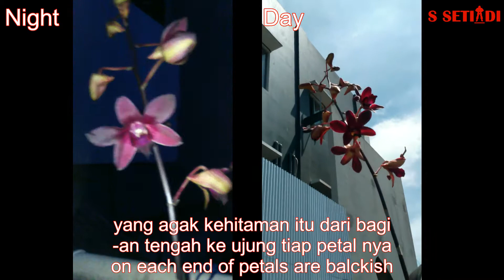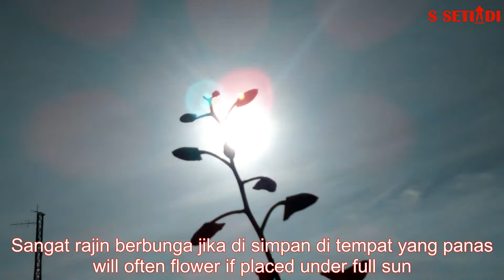DENDROBIUM MANGOSTEEN si beludru merah yang eksotis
Dendrobium hibrida yang sangat manis nan eksotis dengan perawatan yang sangat mudah,sangat cocok untuk pemula.